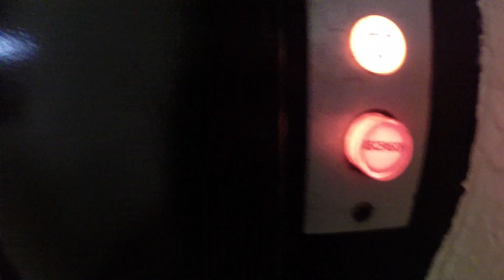Vamos A… 286. Los baños del miedo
Tomamos la decisión de ir al mercado Navideño. Hemos leído que hay un belén viviente. Llegamos y lo único que encontramos son unos baños terroríficos.